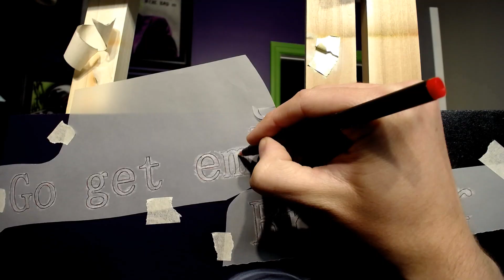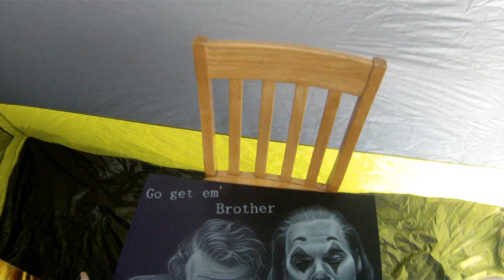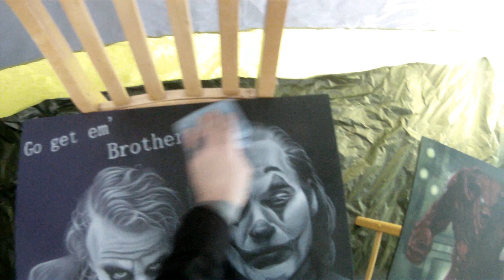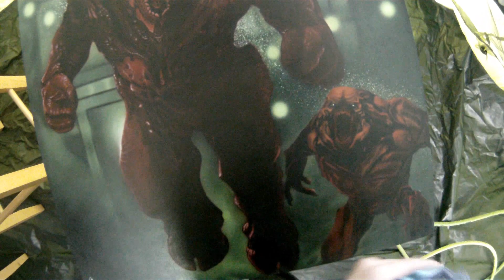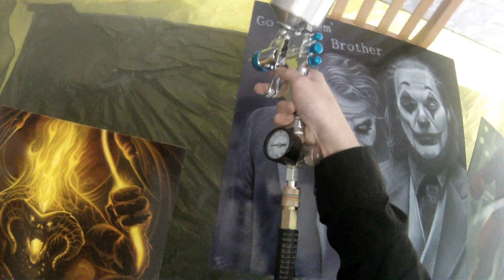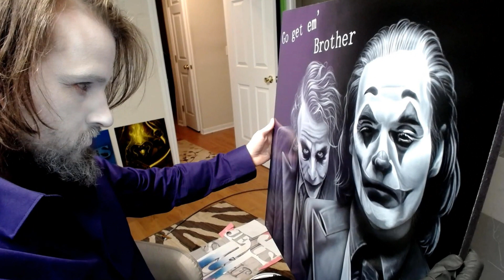Airbrushing REAL TIME JOKER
About a 17 hour painting
My materials I used
Harder and Steenbeck chameleon airbrush .4mm needle
createx white paint
createx black paint
24in - 24in wood panel
liquitex gesso
Rust oleum flat black and gloss purple spray paint